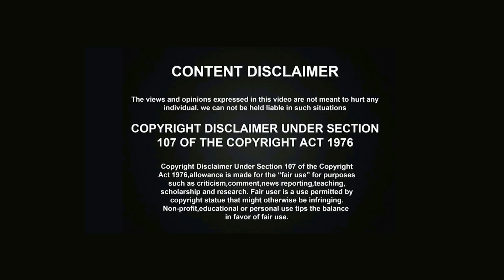మీరు ఏమి చేయకుండా ఇలా ఉంటె చాలు ఆరోగ్యంగా ఉంటారు? ||Big Marketeer|| Yes Tv